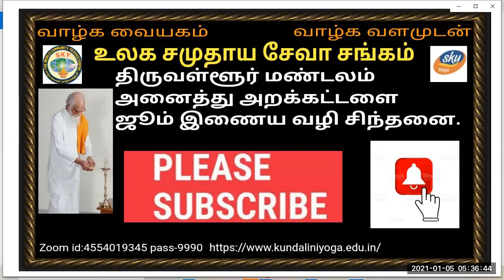Vethatiriya Chinthanai.இறைநிலையே இன்பமயம். பேரா.திருமதி.R.உஷா ரத்தினகுமார்.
இறைநிலையே இன்பமயம்.